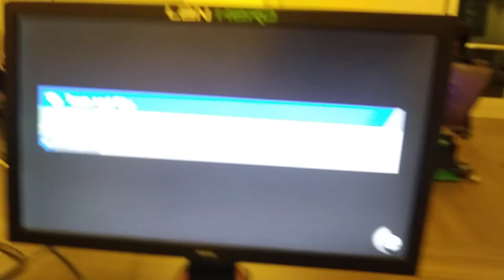Me vs S2H game 3 smash state la 10